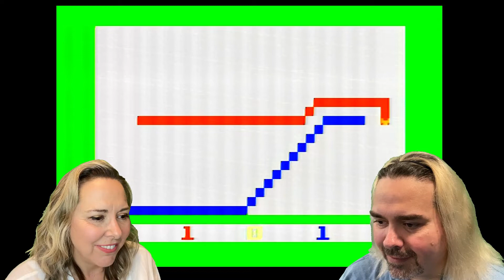Intellivision Snafu - Is Tim getting Sandbagged? - Sibling Rivalry Ep32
AJ and Tim play a two player snake game called Snafu. AJ Fu's it.